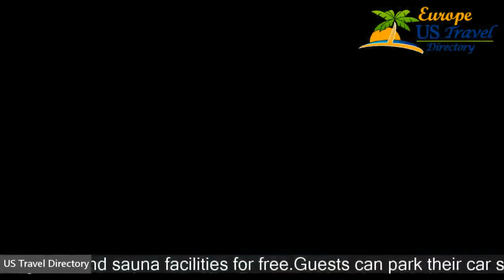Parkhotel Brno - Brno Hotels, Czech Republic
Parkhotel Brno 4 Stars Hotel in Brno, Czech Republic Within US Travel Directory The castle-like Parkhotel Brno is situated in a peaceful garden overlooking the Svratka River, near the Brno Trade Fair. It offers free private on-site parking and free WiFi in all areas.Every day from 17:00 to 21:00 the guests can enjoy hotel's newly refurbished indoor swimming pool and sauna facilities for free. Guests can park their car safely in the Parkhotel’s guarded and video-controlled area.

Hotels Located in  :
Location in : Veslařská 250, Brno, 63700, Czech Republic